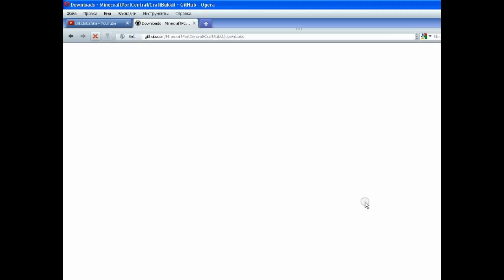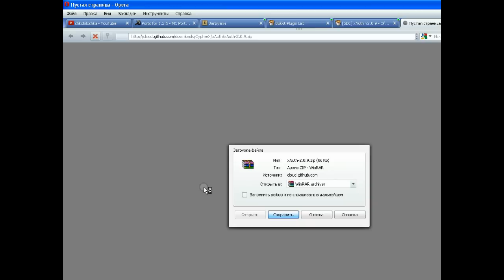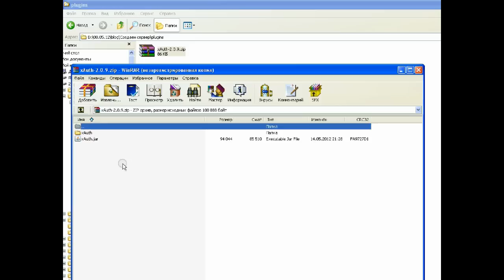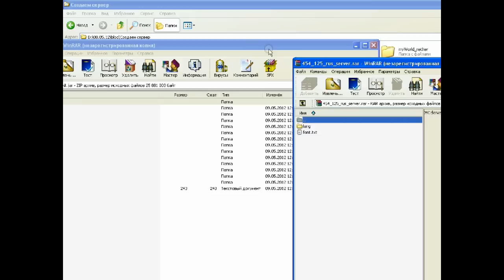Создаем bukkit 1.2.5 сервер Майнкрафта.avi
Видео о том, как запустить, немножко настроить и русифицировать bukkit 1.2.5.